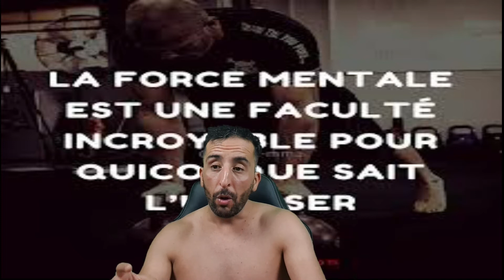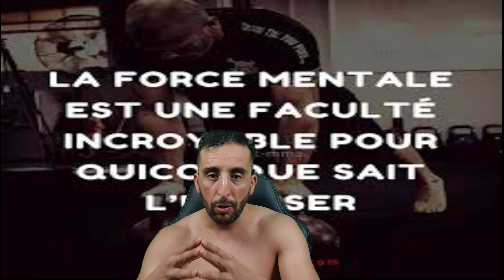booster votre mental pendant l'effort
preparation mental:techniques redoutable pour booster votre mental pendant l'effort